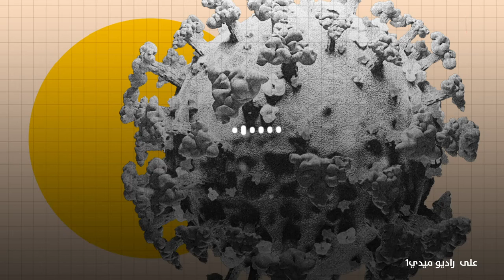دعوة لعدم الاستخفاف بتداعيات كورونا